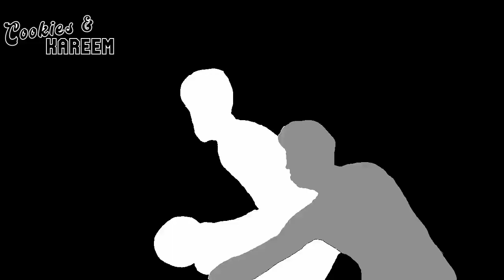Zach LaVine Highlights | Nuggets vs. Bulls | 8th Mar 2023